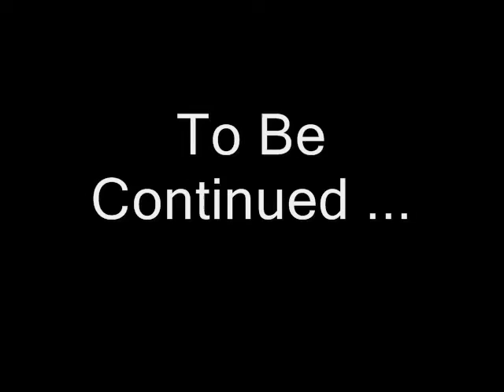Just Call Me Bubbles Darling! (Part 1)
The first part of Bubbles de Vere's Shannon Trip